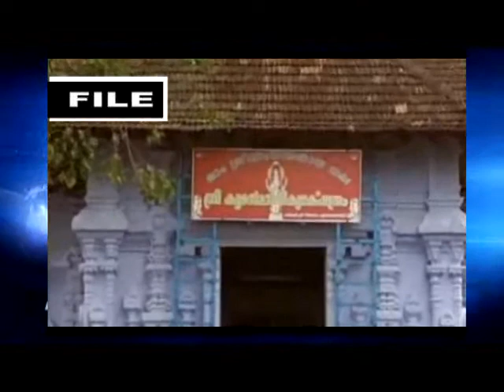kaipamangalam stv news 11.4.13 part2